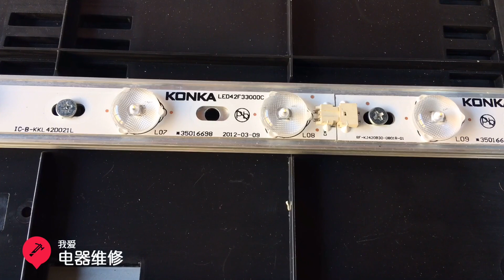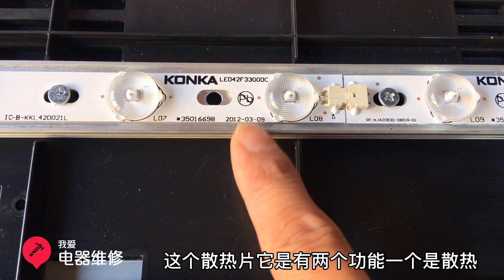电视机不开机，原来是别人换灯条留下后遗症，切记灯条不能图便宜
我们的视频是为了为观众提供有价值的内容，绝对没有任何违规行为。 非专业人员请勿直接操作！